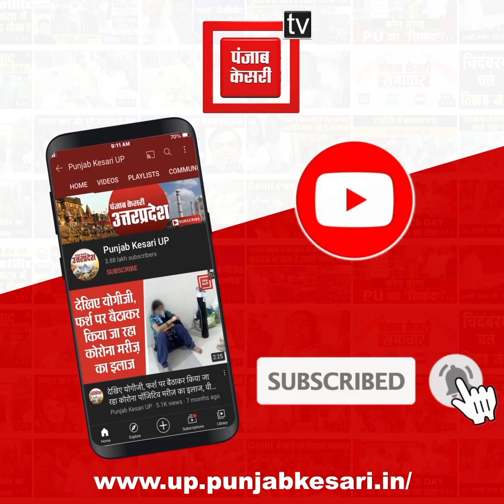सियाचीन में शहीद हुआ मेरठ का लाल, नम आंखों से दी अंतिम विदाई